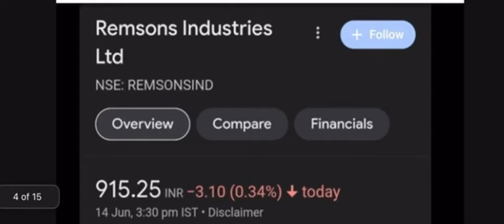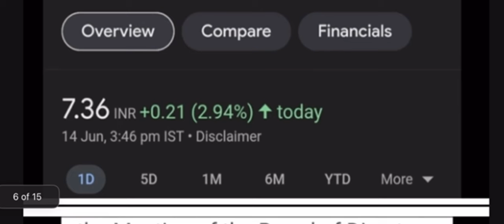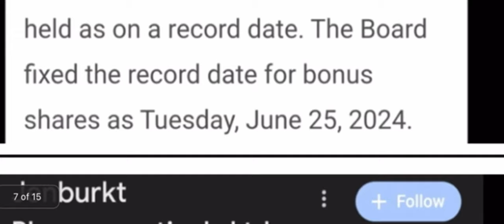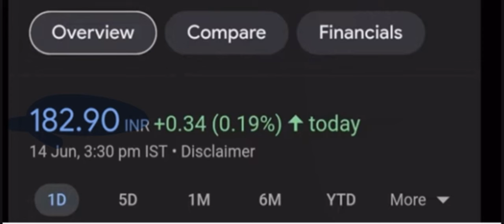9 Stocks Delcared High Dividend, Bonus & Split With Ex Date